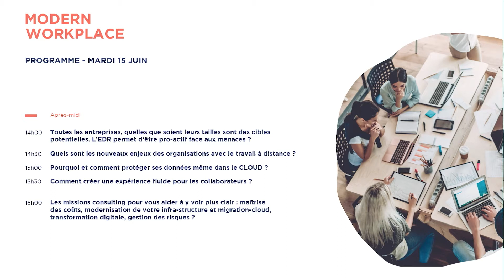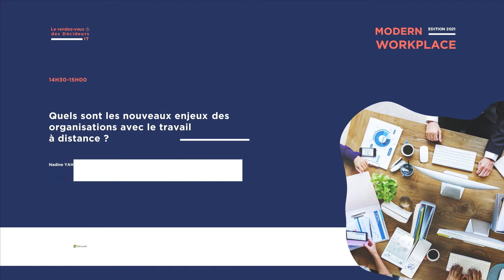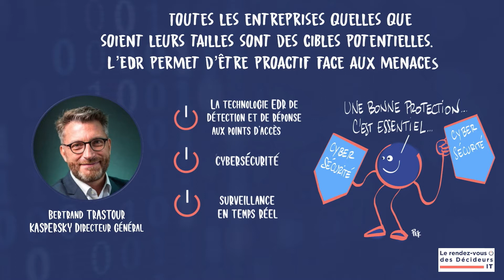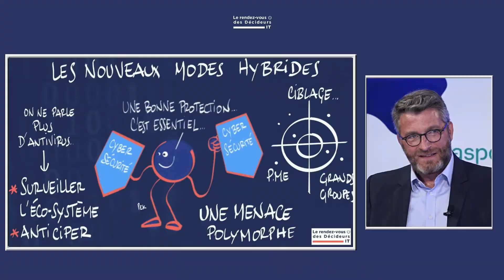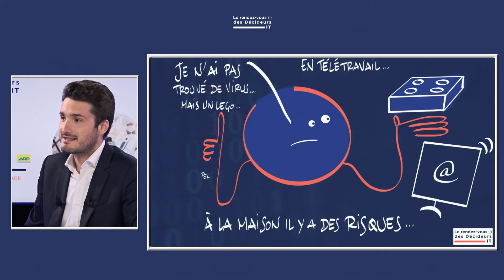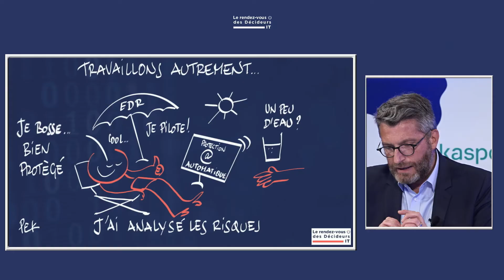Kaspersky : EDR et proactivité face aux menaces [REPLAY] Le rendez-vous des décideurs IT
Toutes les sociétés peuvent aujourd’hui être la cible d’attaques. La faille peut être parfois informatique mais souvent humaine. Dès lors, tenter de se protéger et de former ses équipes aux bonnes pratiques sur le sujet est indispensable mais malheureusement insuffisant. Les entreprises doivent être capables également de réagir rapidement en cas d’attaque identifiée sur un PC.

En cela, l’EDR apporte une réponse. Il permet de réagir tout de suite en cas d’attaque et d’automatiser des tâches faites jusque-là par des salariés de l’entreprise. Aussi, les entreprises ne disposant pas de service IT comme celles qui en disposent peuvent faire face d’une plus grande réactivité. Réactivité souvent appréciée lorsqu’il s’agit d’isoler tout de suite le PC infecté du réseau et éviter que l’attaque ne se répande